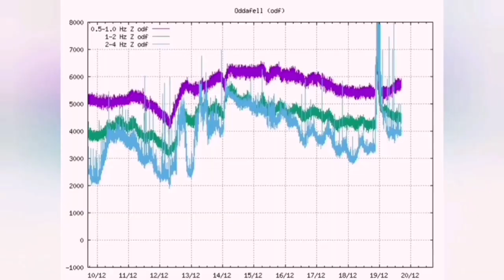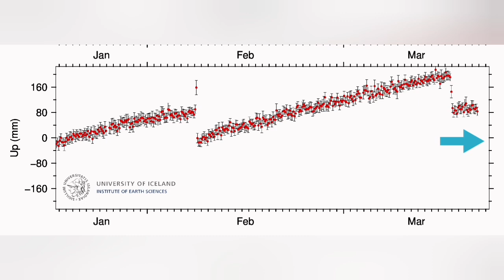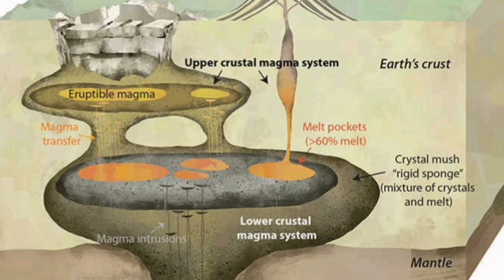A Deeper Magma Source Is Erupting, Iceland Volcano Update, Svartsengi Volcanic System,